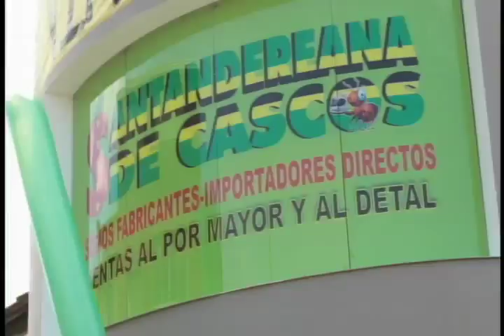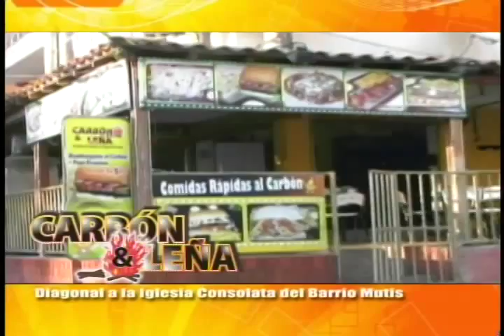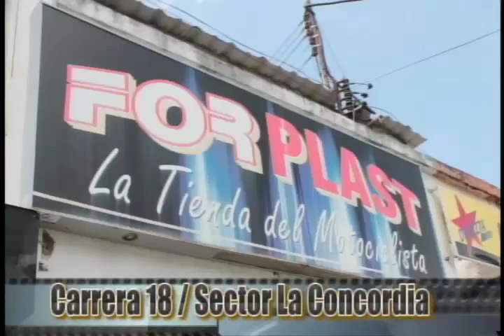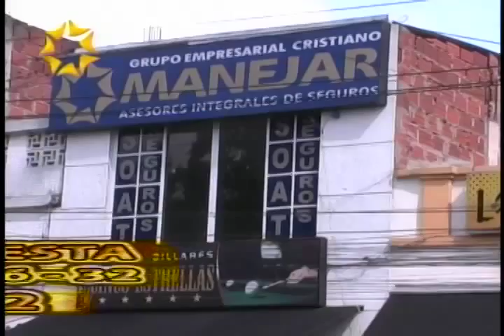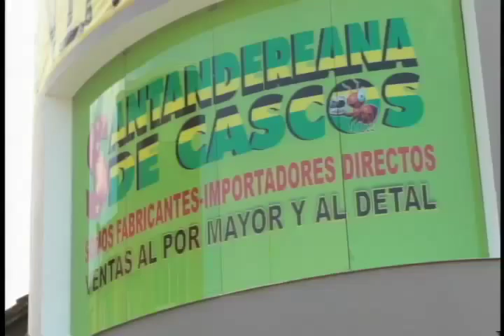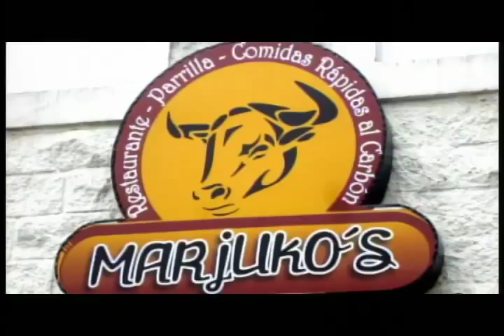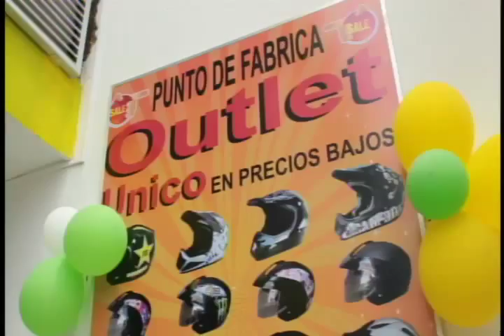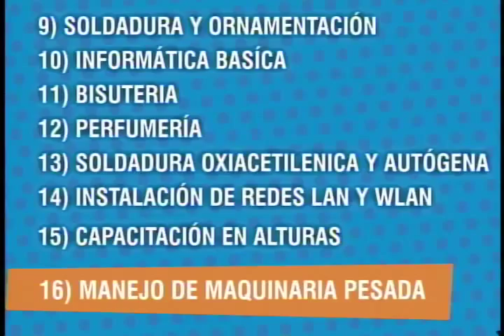Programa IMPACTO Viernes 23 Enero 2015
01- Protesta Mototaxistas termino con 38 Motos Inmovilizadas 4 Detenidos y abusos Autoridad
02- Capturado Peruano que robaba Celulares Alta Gama con Cédula Falsa compraba Planes
03- Cucuta Herido a Bala Policia por Robarle Cadena oro
04- Girón Capturado rata de Motos. Policia recupero 14 Motos robadas
05- Director de Transito Bucaramanga reporta compromisos tras protesta taxistas
06- Ayuda clama familia Mujer herida por llantas de tractomula que accidentaron en su Moto
07- Empas demora obras cambio redes Alcantarillado Crea caos Quebrada seca
08- Extorsionan desde las Cárceles a Trabajadores de la Salud
09- En Parque Centenario transito Instaló barricadas de Cemento para impedir Parqueo perjudica  Discapacitado
10- En Meta Capturado cabecilla Clan USUGA en Magdalena Medio
11- Barrancabermeja policía Capturó  Esta Negra por Prostituir Niñas
12- Areneros Encontraron cadáver en Quebrada el rojo
13- Presidente de FINDETER anunció Plata sin Intereses para Empresarios del Transporte socios de Metrolinea
14- Le Pusieron la cabeza a Imagen de Cristo en cerro del Santísimo
15- ACUALAGO